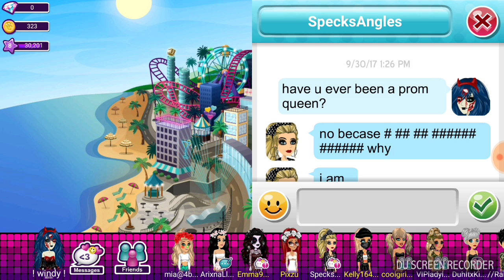Lyric Pranking!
lmao failure